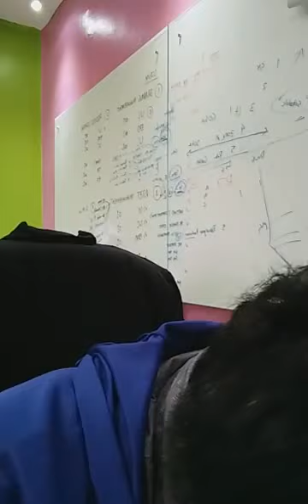TechnoWit-Vlog: fitur baru Sharing Location di Google Map..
Sharing locations on Google Map

Regards,

Rafael